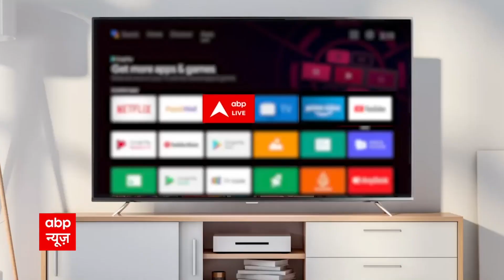Esha Kansara to quit show 'Maddam Sir'? | Hot News